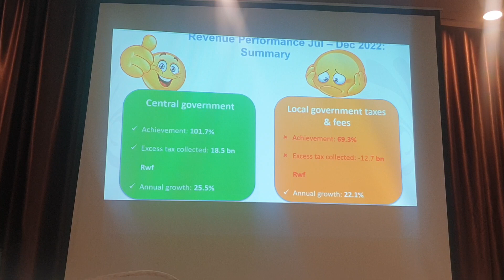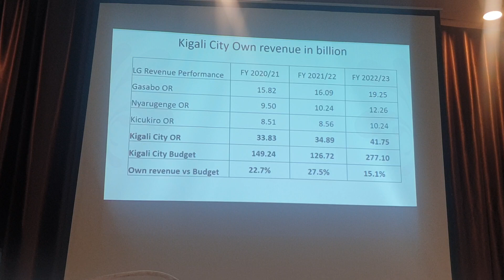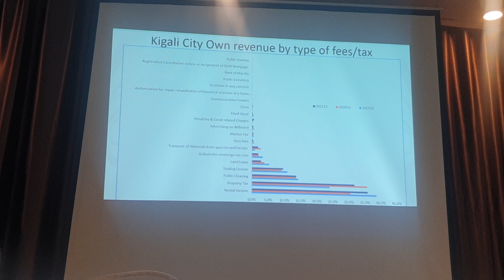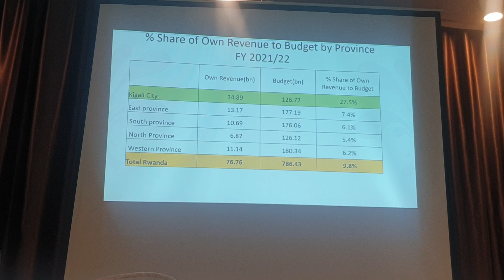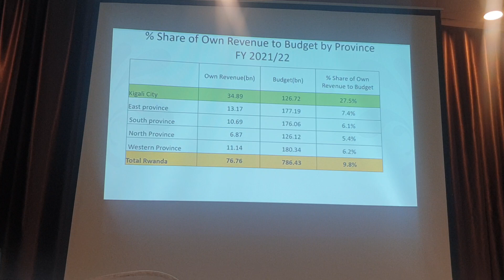Inama ya MINICOFIN n'ABIKORERA iyumvire imisoro yavuye muyo twasoze mu myaka yashize